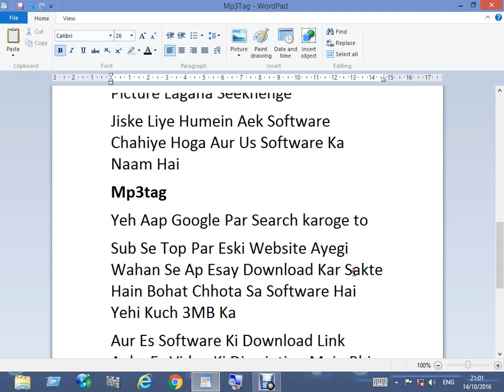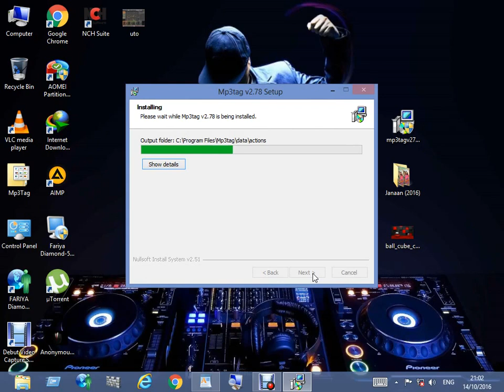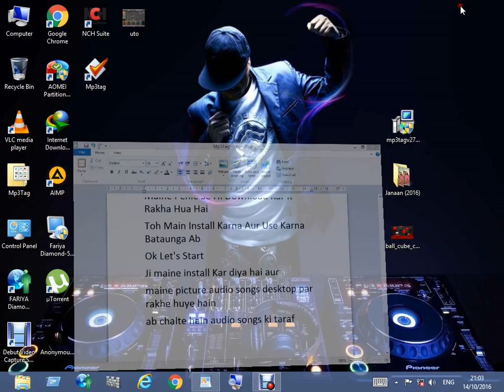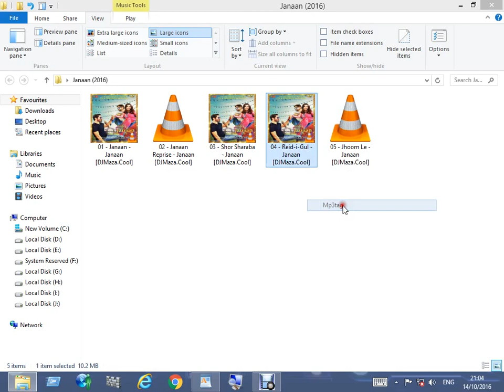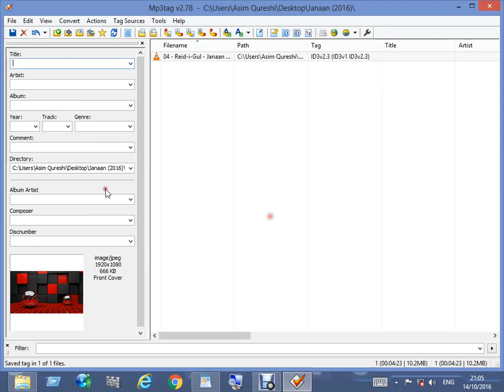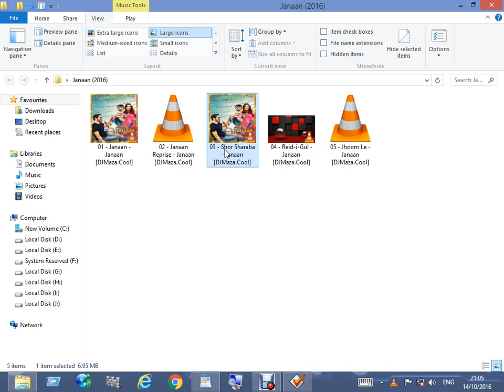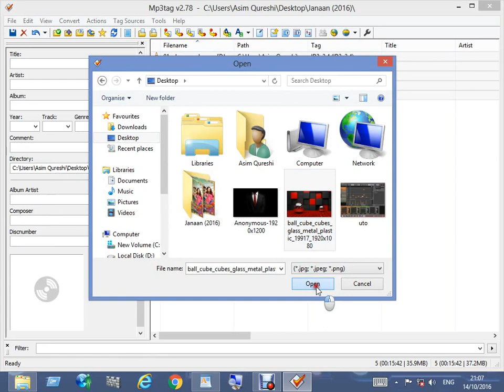How To Add / Edit / Remove Mp3 Album / Cover Art I Mp3 Tag I Step By Step Tutorial Hindi/Urdu 2017